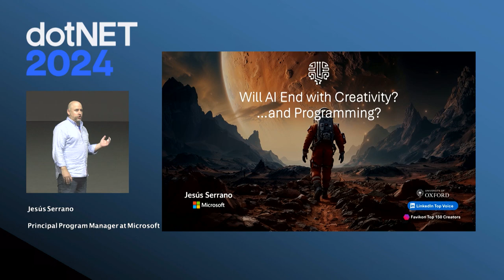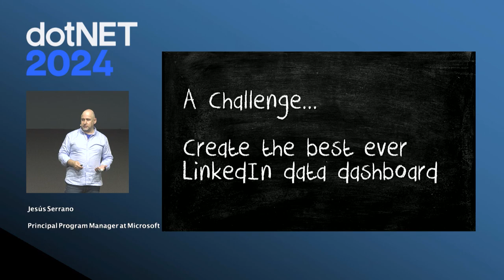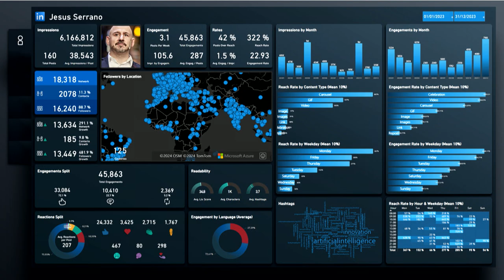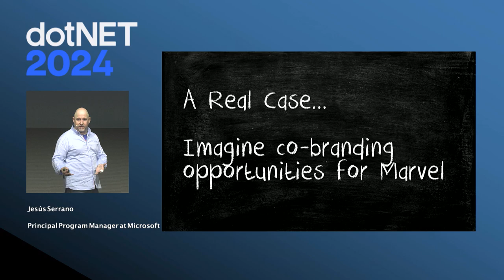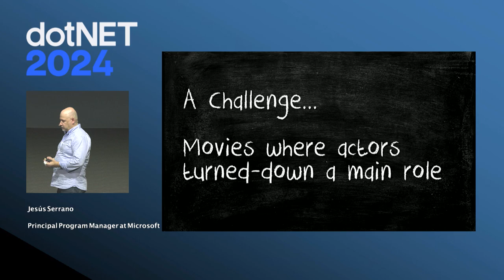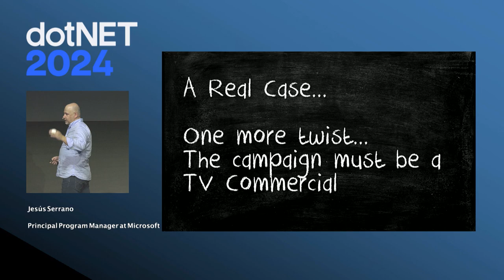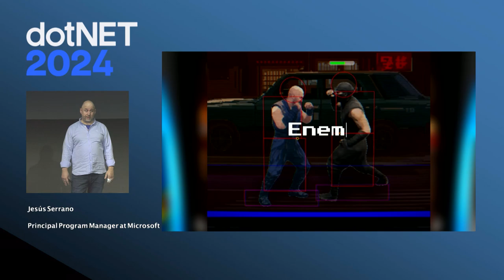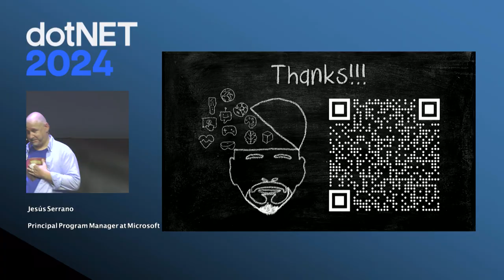¿Acabará la IA con la Creatividad? | Jesus Serrano, dotNET 2024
La creencia más extendida es que la Inteligencia Artificial es que la IA acabará con la creatividad. En esta sesión veremos como la IA no solo no acabará con la creatividad sino que será un potenciador exponencial del talento.

Jesús Serrano | Principal Program Manager at Microsoft en Microsoft